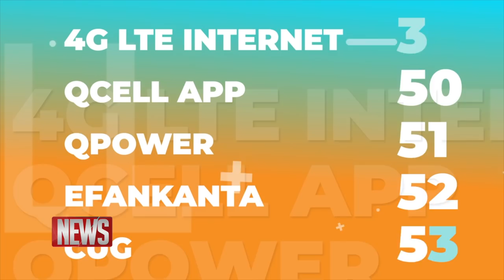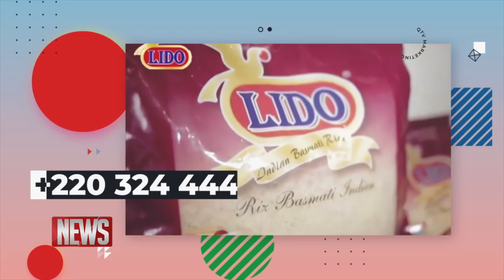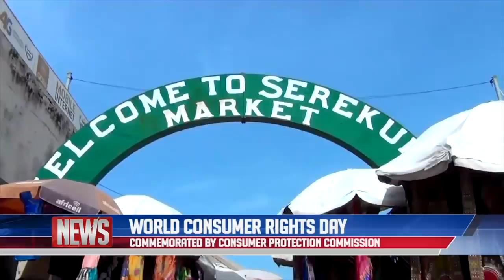QTV NEWS 10.03.2020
NEWS HEADLINES
IN LOCAL NEWS

With a high rate of unemployment, More than a hundred and fifty youths in Basse are on the brink of losing their job as the use of moto cycle taxi is banned by police.

The ministry of health received Vehicles and medical equipment worth ten million dalasis to assist the Gambia’s preparedness in dealing with the coronavirus outbreak.

In observance of the holy month of lent the Fatoumata Bah-Barrow Foundation extends relief service to the Gambia Christian Community.

And transforming the Gambia’s health care delivery system, we hear about an initiative by the ministry of health and partners.

IN BUSINESS NEWS: The Gambia Competition and Consumer Protection Commission and partners, commemorated World Consumer Rights Day on the theme: “Sustainable Consumption”.